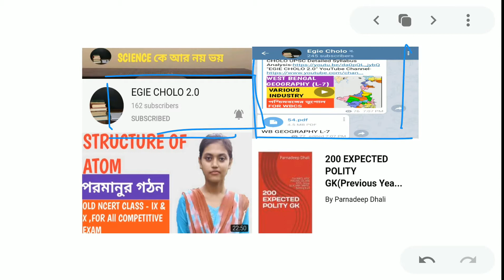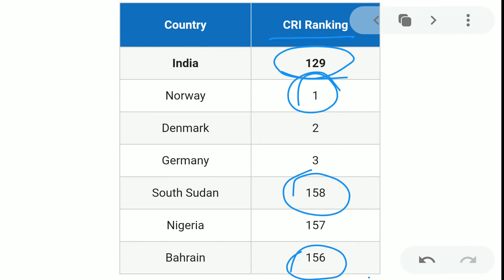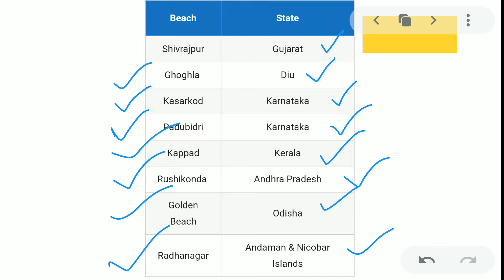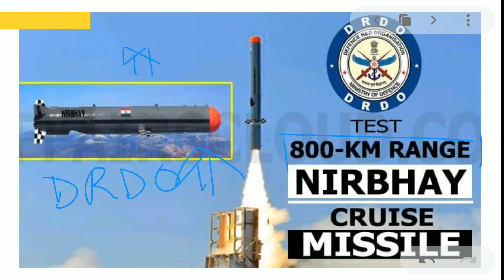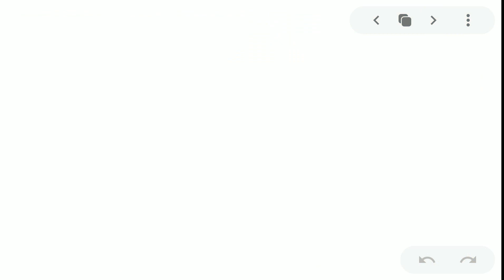12 & 13 October 2020 Current Affairs in Bengali|The Hindu|Daily Current Affairs#NTPC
MCQ Set-4 in Bengali|History, Polity, Geography, Economy, Static Gk Important Past years Questions

WBCS mains History Questions Analysis in Bengali|WBCS GS Paper -1 Analysis|Important History Topics

UPSC & WBCS BOOKS (English)::

1. Indian Ancient+ Medival History by Punam Dalal Dahiya

2. Indian Modern History by Spectrum

3.Indian Modern History by Bipan Chandra

4. Indian Geography by Majid Hussain

5. Indian Physical Geography by GC Leong

6.Indian Polity by M Laxmikant

7. Indian Economy by Ramesh Singh

8. Indian Economy by Nitin singania

1. WBCS Manual by Nitin Singania

2. WBCS Achievers

3. Indian Polity Mondal Sure Success

4. General Science

5.

6 . Indian Economy Tujammel Hossain

1. Math By Rajesh Barma

2. Math by RS Agarwal

3. LUCENT GK

4. GI RS Agarwal

5. English